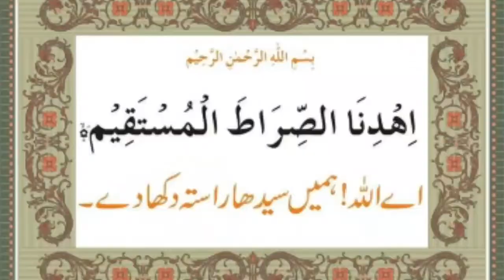Kya YAZEED Per LANAT Karna Sahi Hai??? by Mufti Tariq Masood Sahab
Kya YAZEED Per LANAT Karna Sahi Hai??? | Mufti Tariq Masood
ہمارا پیج اسلام سے تعلق رکھتا ہے انشااللہ ہمارے پیج میں اچھے بیان ملیں گےصدقہء جاریہ کی نیت سے بیان شیئر کریں  پلیزسبسکرائب  لائک کریں جزاک اللہ خیرا
viewer ham boaht mahnat k sath video bante hain please hamri video ko dosron k sath shre b kiya kare ham sab ka maqsad aik hi hona chaye k ham logo ko deen islam ki dawat de seede raste ki dawat de .
Deen ki bat philana bi sadqa jariya hota ha .apki thori koshash  sey kis ki zandgi badal sakti ha koi seedy rastay pay a sakta ha .Allah pak ham sab ko deeney islam ki parvi karny ki tafiq ata farmay. Deeny islam hi ik wahid deen ha jis k matabik zandgi guzari jay to hi kamyabi mil sakti ha. My youtube channel is for best and latest video clips of maulana MUFTI TARIQ MASOOD Sahab And Dr ZAKIR NAIK Maulana Taimoor Azam ,Dr Abdul Asif Mustafai , maulana faiz ur rehman chishti , Naeem butt Sahab. And Naat Rasool Makbool ﷺ Please